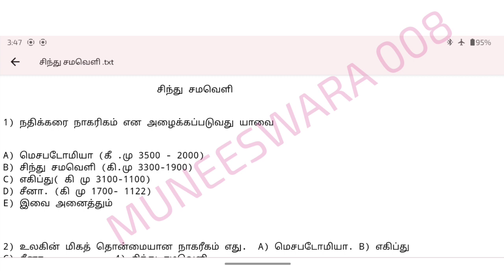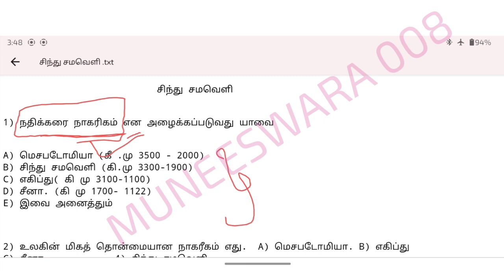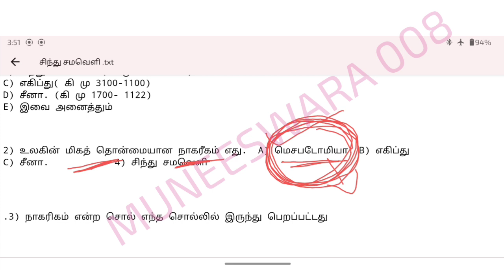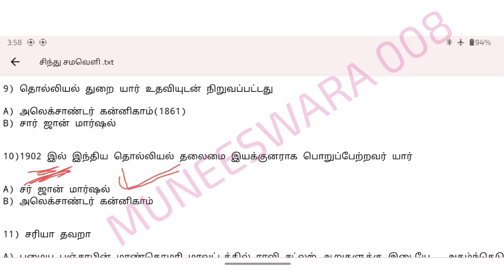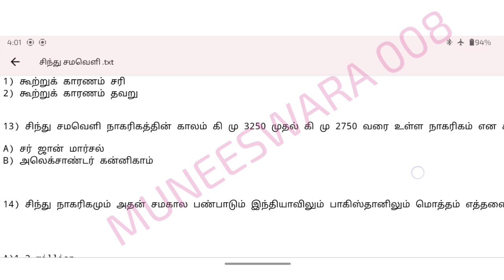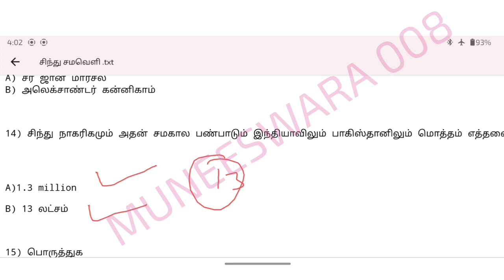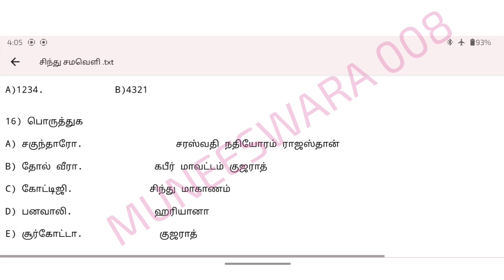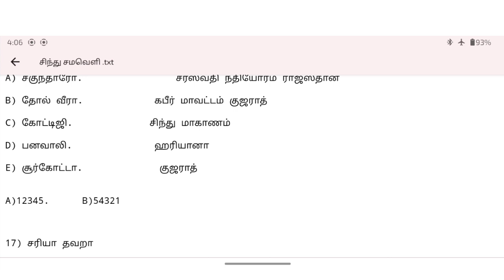TNUSRB 2023 🔥 HISTORY | சிந்து சமவெளி முக்கிய வினா விடைகள். | EPISODE 01😊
tamilnadu
tnusrb
si 2023
சிந்து சமவெளி
important questions
history